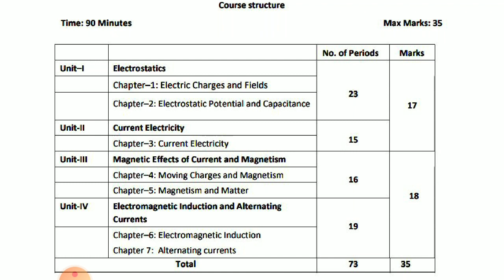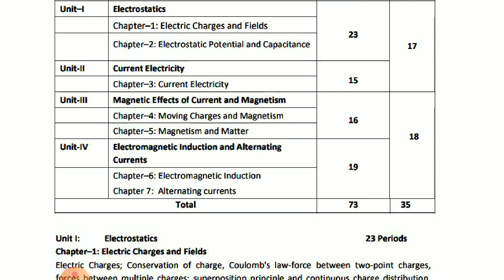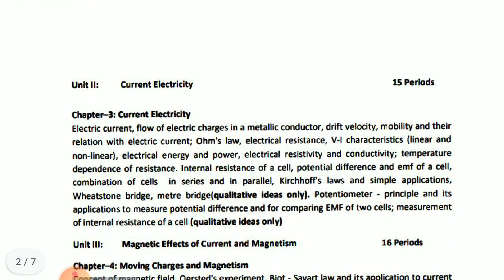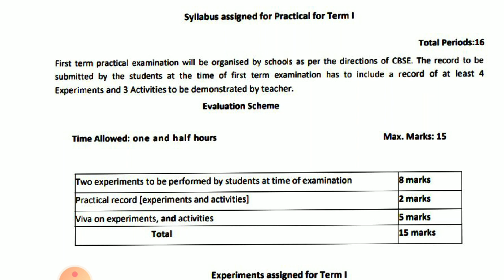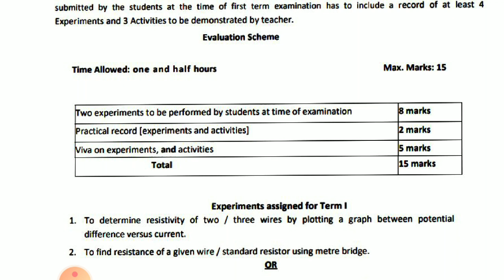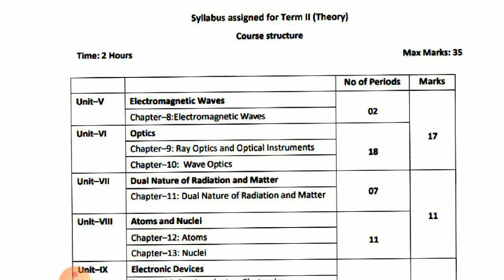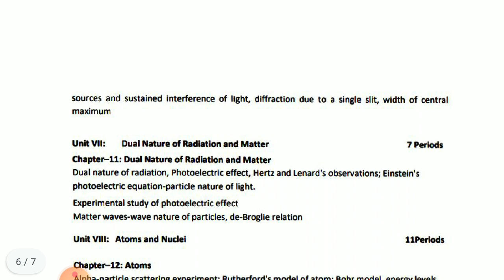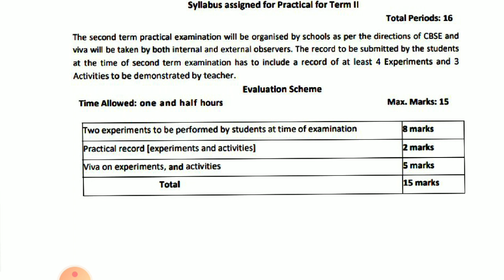Physics Class12 Term 1 & Term 2 Syllabus ||CBSE Board||Session 2021-2022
Link for syllabus download for all subjects